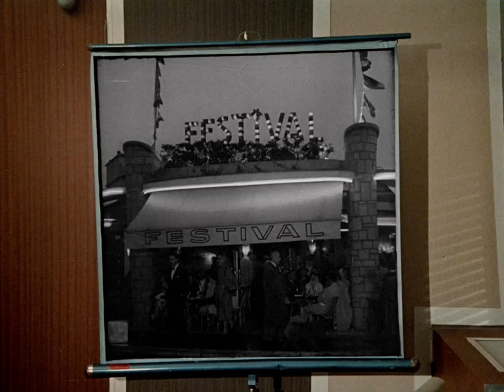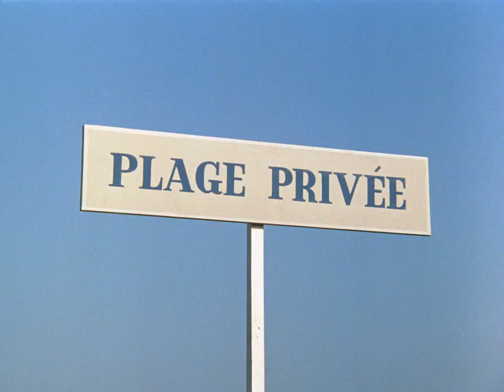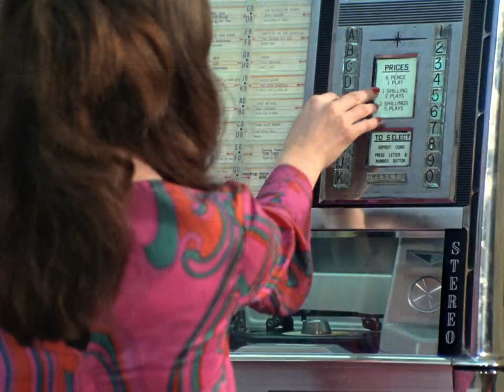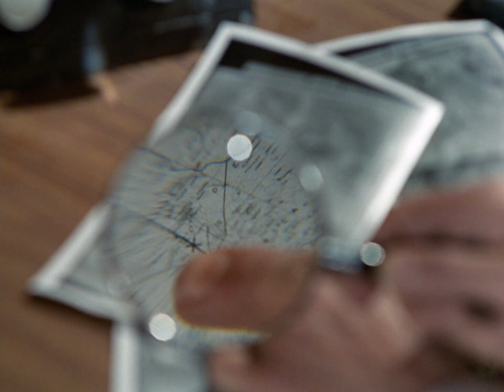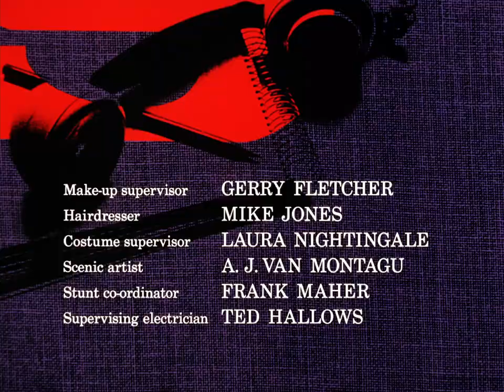Department S Remastered (1969) Ep 20 : The Mysterious Man in the Flying Machine HD 1080p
A man is found murdered in a mock-up aircraft in a warehouse. The team wonder why anybody should go to so much trouble. A message left scrawled on their car is the only clue.